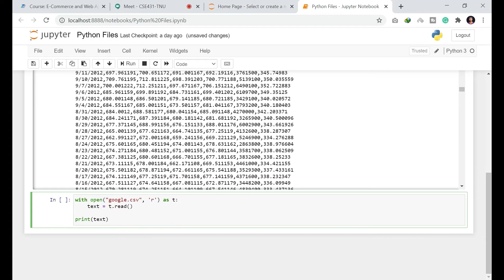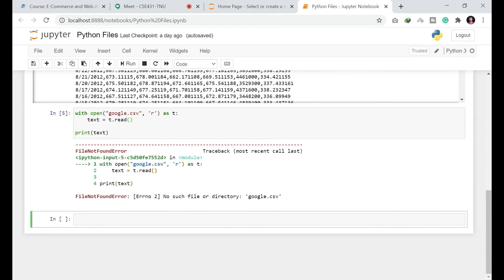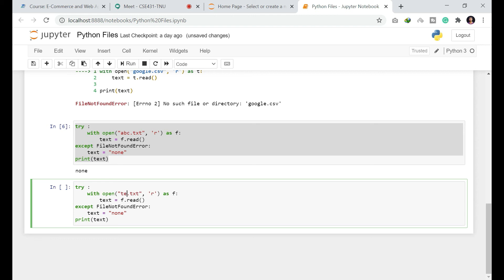Python Bangla 8 | Try, Except & Error | How to handle File Not Found Error in Python | Tajim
How to handle File_Not_Found Error, Try, Catch, except in Python is explained here in Bangla.
Other lectures of this series:
Do code on your own Hand. Do NOT COPY PASTE, It may kill your talents.